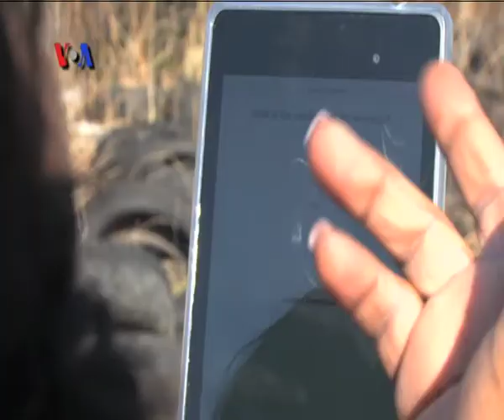Proyek Peremajaan Kota Detroit - Liputan Feature VOA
Lunturnya kejayaan Detroit sebagai "Motor City", pusat industri otomotif Amerika Serikat, menyisakan banyak wilayah terbengkalai yang tak sedap dipandang. Proses peremajaannya bergantung pada sebuah teknologi pemetaan elektronik, yang bisa disimak dalam liputan tim VOA berikut ini.